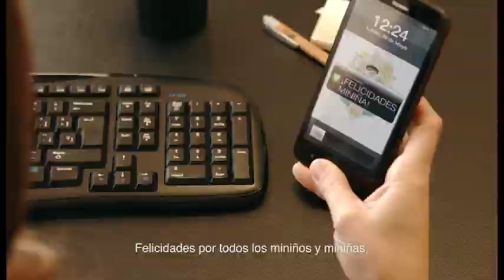Yo soy canarias